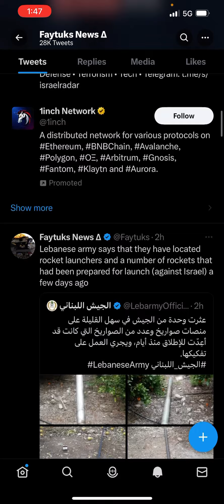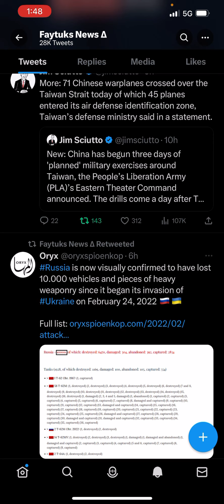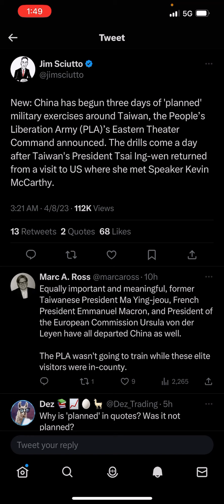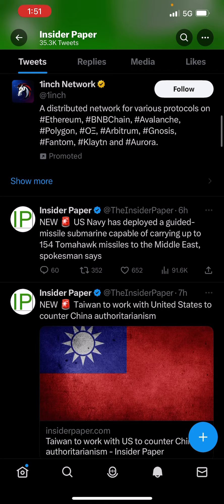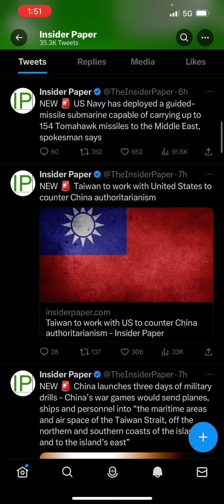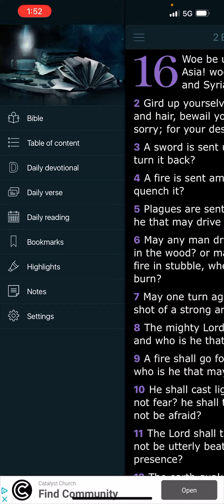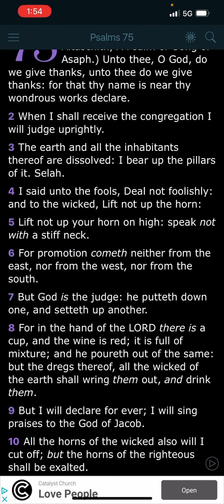🚨 WATCHMEN ALERT: 71 Chinese Warplanes Surround Taiwan